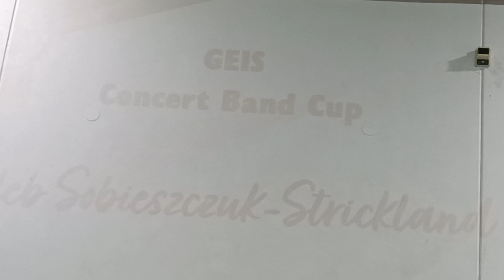2022.12.14 (14) December GEIS year 8 end